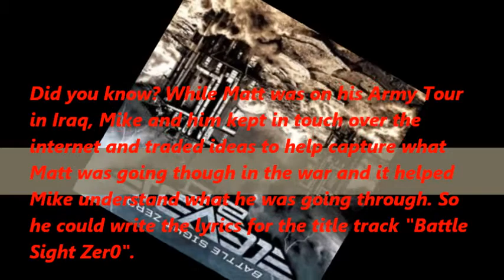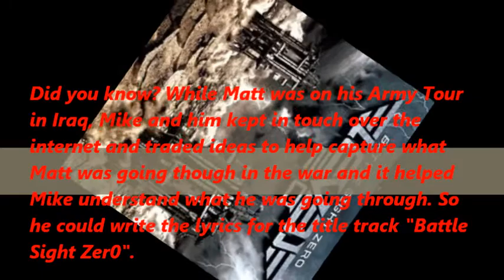Level 2.0 FAN ACCESS Episode 01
This is the first episode of "Fan Access 2.0". Can check out LEVEL 2.0 @
It is a long blog (23 minutes) But that is because it is the first video blog. They will get shorter and more to the point on upcoming episodes.
If you like the music you hear.